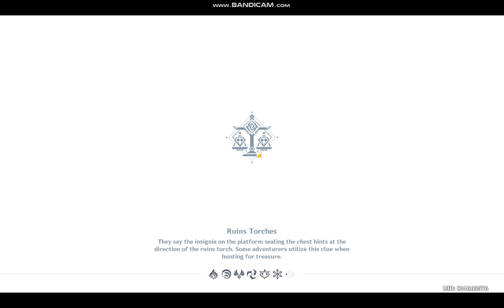When you want to level up your character's talents but have no resin:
Sadge